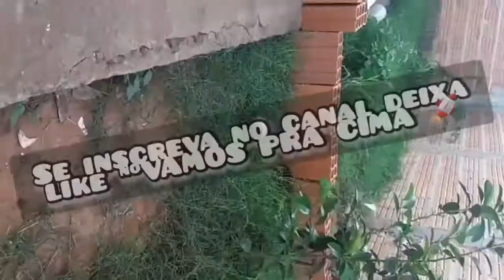Filhotes de porquinhos da Índia nascendo ( aqui nessa tarde na criação)